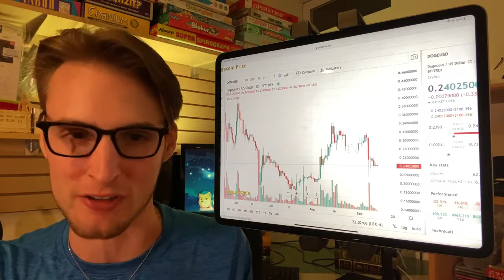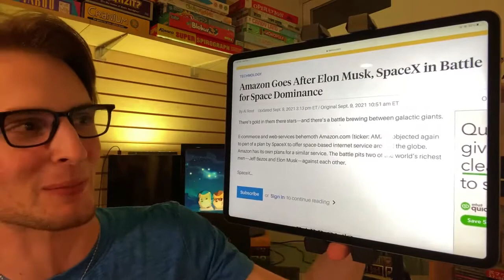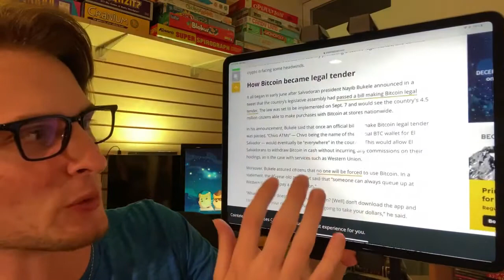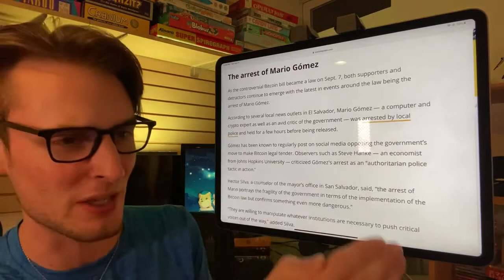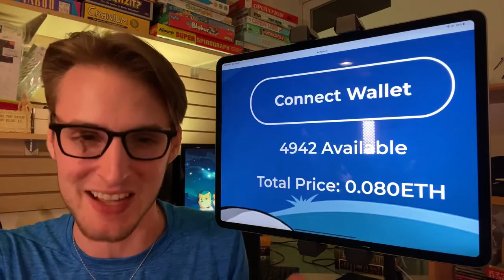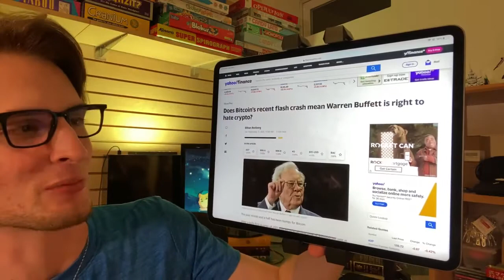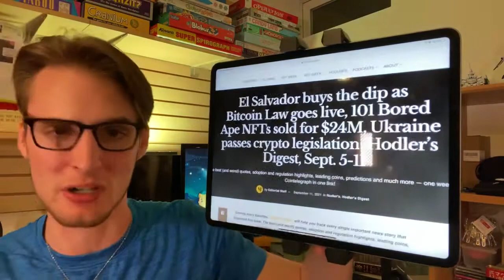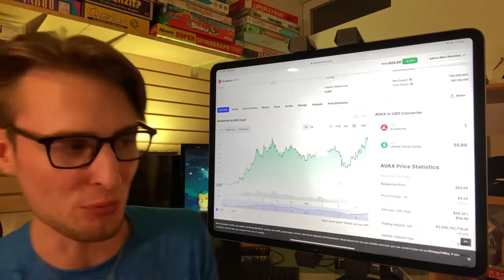Elon Musk’s Next BIG Dogecoin Plan ⚠️